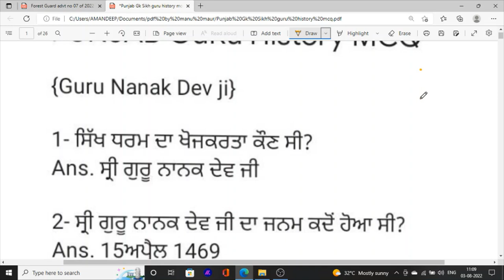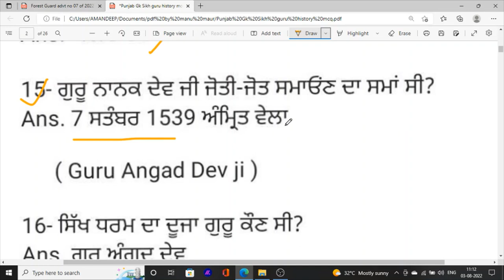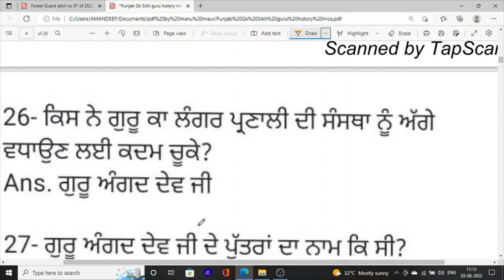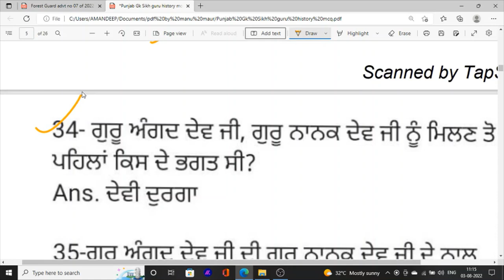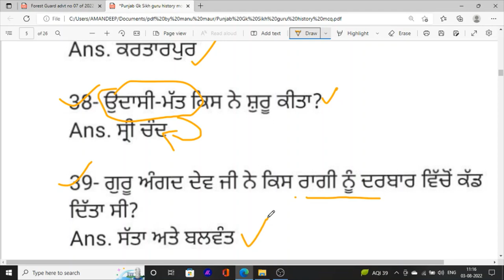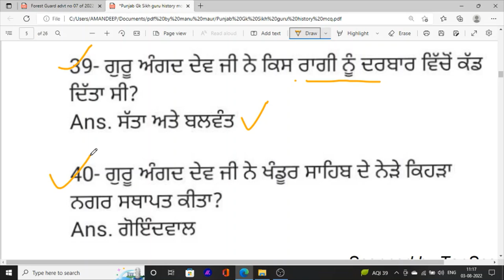Sikh Guru History Top Important Mcq Class For All Punjab Exam